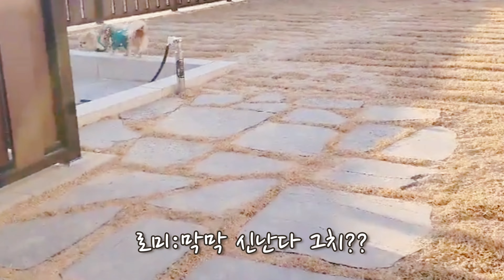(멍식스더빙극장)달리고 싶다!! 매우 격하게 달리고 싶다!!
멍식스에게 새로운 공간이 생겼어요
오늘은 예고편이예요 ㅎㅎ

영상 인트로는 @노래못하는빈짲 )님이 만들어주셨어요
너무나 귀엽죠???

장모치와와 4마리 말티즈 한마리
특별한 믹스견 마리가 함께 살고 있는 멍식스